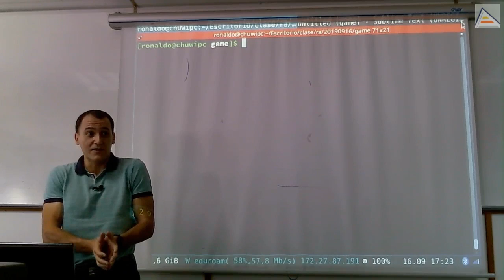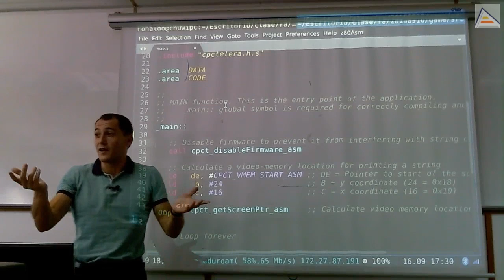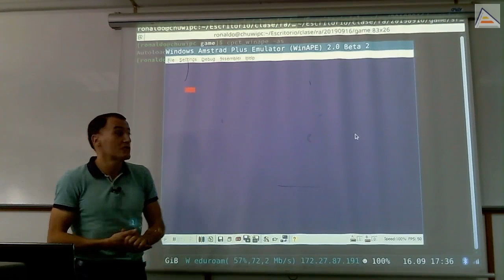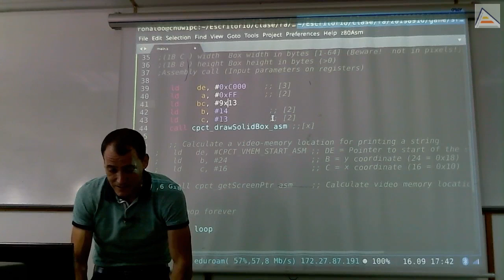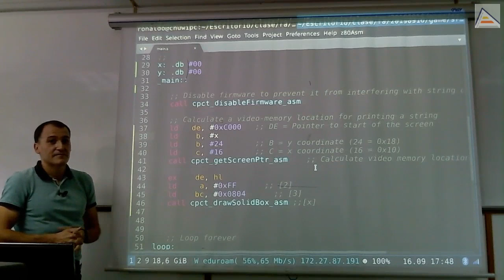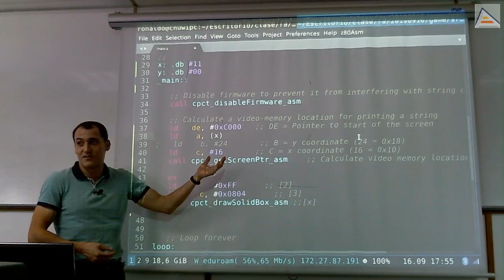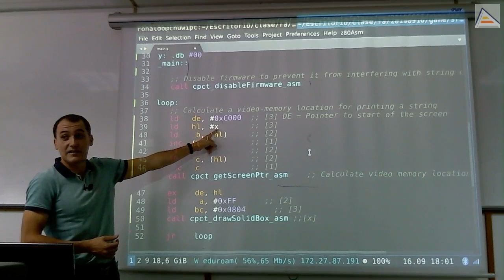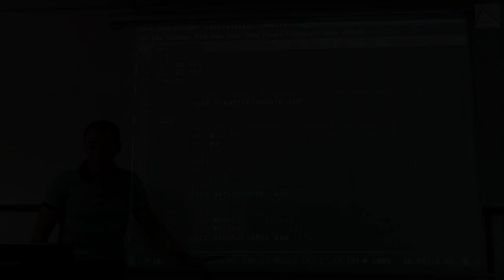Ejemplo básico: dibujar y mover un cuadrado con CPCtelera 1.5 [ASM Z80]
[Sesión 1.2]: Desarrollamos un ejemplo sencillo desde 0 en ensamblador Z80 utilizando CPCtelera 1.5. La intención es simplemente dibujar cuadrados de colores en pantalla que se muevan. Algo básico para iniciarse en el dibujado de sprites y el movimiento de entidades. Contenidos detallados
- Entendiendo el funcionamiento del proceso de ensamblado y generación de código máquina
- Revisión de sistema de compilación, ensamblador y linker.
- Uso del flag -g en el ensamblador para declarar automáticamente los símbolos desconocidos como globales
- Ejemplo de cómo se puede introducir directamente código máquina en ensamblador
- Uso y contenidos importantes de la ayuda de CPCtelera
- Dibujando cuadrados de colores con cpct_drawSolidBox
- Por qué esta el bucle infinito al final de los programas de CPCtelera.
- Potenciales errores al usar números decimales y hexadecimales cuando cargamos registros de 16 bits.
- Uso de la función cpct_getScreenPtr para calcular direcciones en memoria de vídeo donde dibujar.
- Cómo utilizar espacios en memoria con etiquetas como variables.
- Entendiendo exactamente qué son las etiquetas en ensamblador y cómo funcionan
- Potencial problema al asignar etiquetas a registros de 8 bits: ensambla y se carga en el registro el valor bajo de la dirección de memoria que representa la etiqueta
- Creando un bucle básico para incrementar la posición del cuadrado
- Utilizando cpct_waitVSYNC para sincronizar la ejecución a 50 FPS y evitar que vaya mucho más rápido
- Entendiendo lo que hace exactamente cpct_waitVSYNC (esperar a que esté activa la señal VSYNC, que indica que el haz de electrones de pantalla ha terminado de dibujar un fotograma)